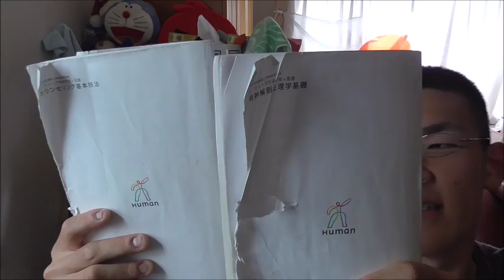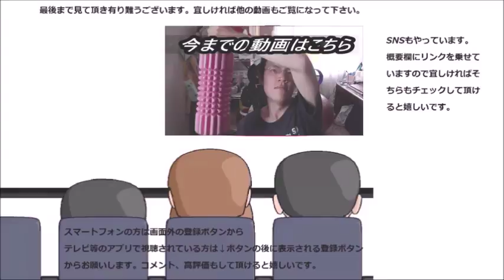実は私……〇〇していました！！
実は私、○○していました！！まあ、変な意味では無いですけどね。皆さんはどれに興味がありますか？